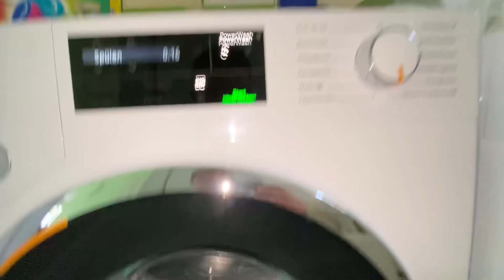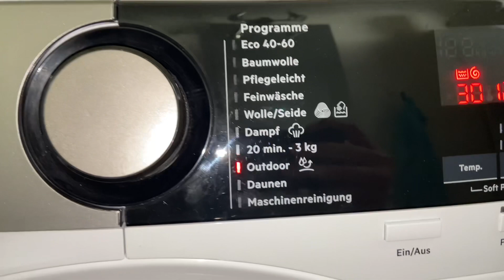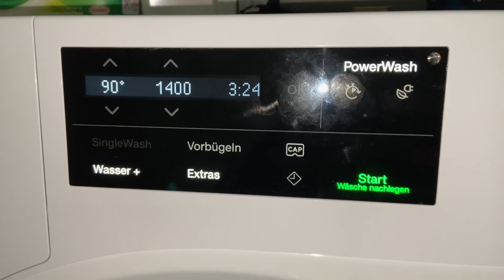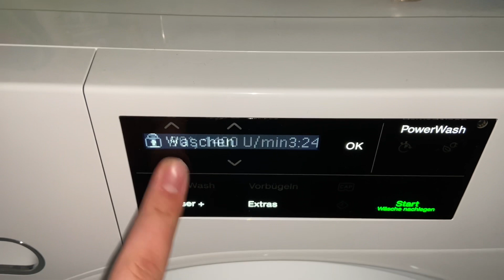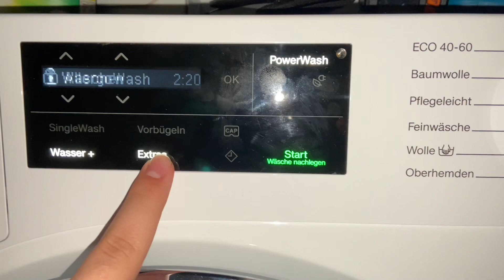Waschtag Waschmaschine | Miele & AEG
Heute mal wieder ein Video. Hier zu sehen sind beide Maschinen. Gab heute die eine oder andere Unwucht :)